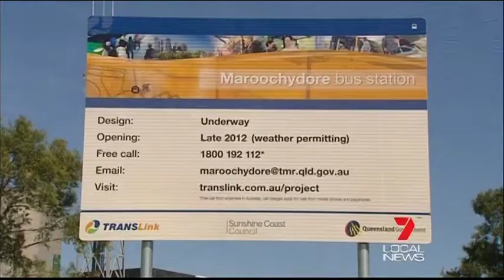Fiona Simpson Tired Of Wasted Tax Payer Money By Current Government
The LNP Member for Maroochydore, Fiona Simpson has accused the State Government of wasting tax payer money by turfing a development site.

Grass has been laid on the site that's destined for a new Maroochydore bus interchange.

02 March 2012